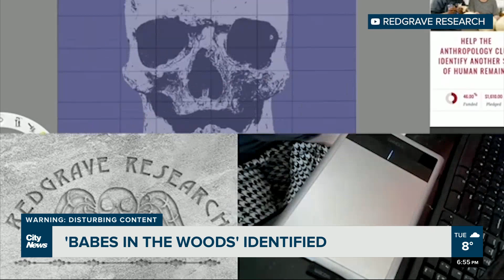Vancouver's 'Babes in the Woods' murder victims identified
After 70 years, Vancouver police have identified the young victims in the city’s oldest cold case murder. Crystal Laderas reports.